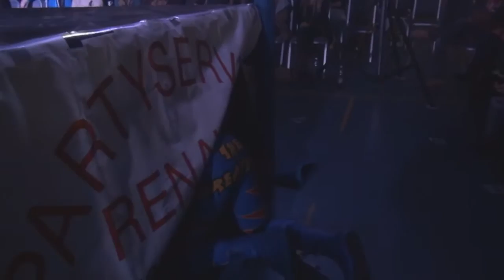EWS Wrestling Titel Match Diablo vs TG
Diablo vs TG
EWS Titel Match

Erding Wrestling Show